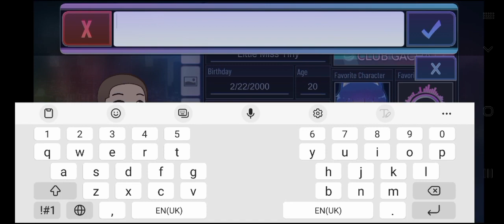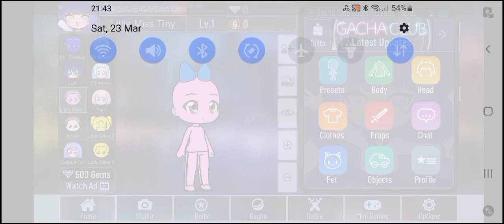How To Made Little Miss Tiny From Gacha Club And Mr Men Little Miss